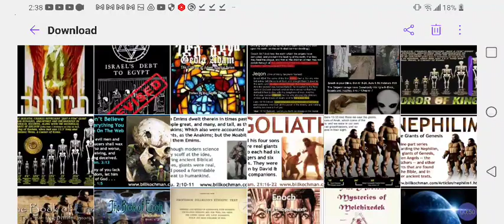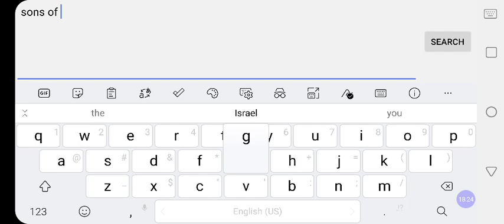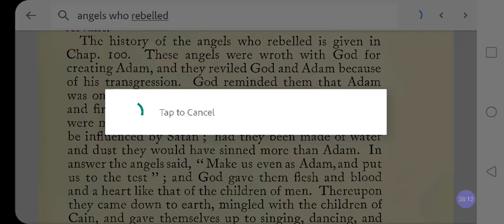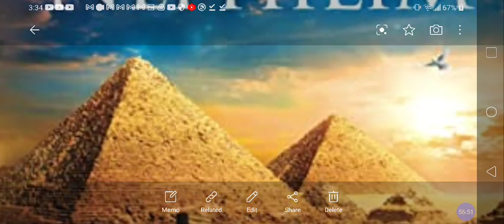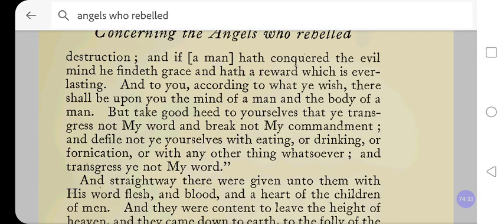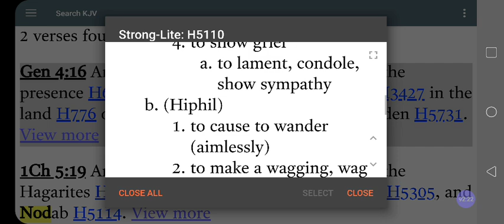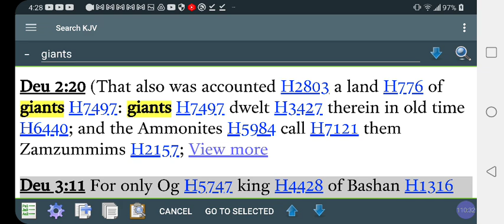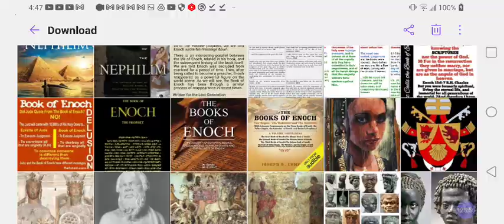FALLEN ANGELS = Nephilim NOT Giants‼️Sons Of God = Seth's Sons❓Cain's Daughters❓@RastafariIsraelites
NEPHILIM = Fallen Angels NOT Giants‼️Sons Of God = Seth's Sons❓Cain's Daughters❓@RastafariIsraelites

Facebook.com/EthiopianWorldNET
Twitter.com/rastafariground
Twitter.com/lojsociety

Category

Nonprofits & Activism

License

(reuse allowed)